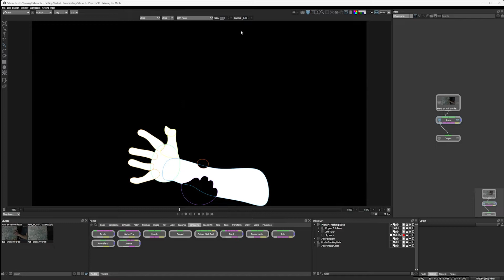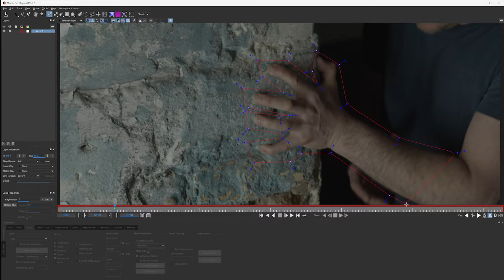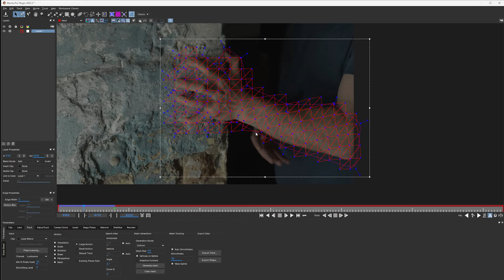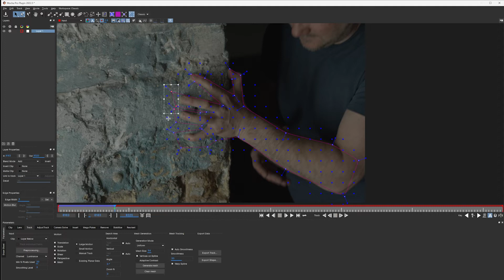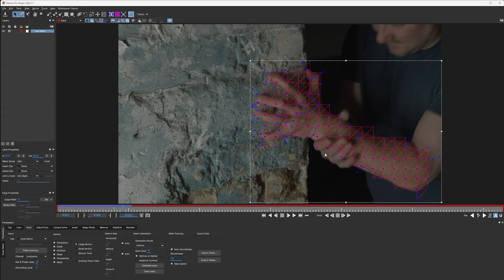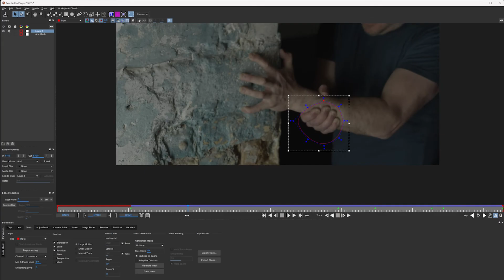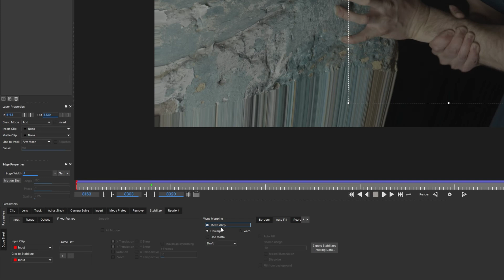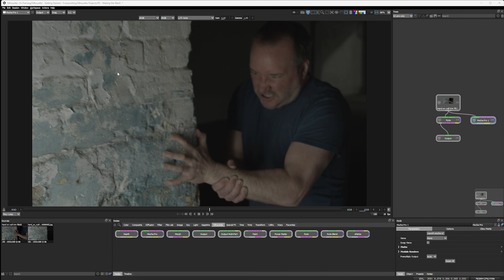Silhouette Essentials Comp - 05A PowerMesh and Mocha Pro [Boris FX compositing]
This is the free version of Silhouette Essentials - Compositing with Ben Brownlee.  In this session we are focusing on using Mocha Pro directly inside of Silhouette. We are looking to Mocha Pro to create PowerMesh data to matchmove the arm and skin manipulation.  We'll learn how to set up the PowerMesh correctly and protect against the mesh slipping as we track forwards.

Finally we check the mesh quality before taking the data back into the Silhouette comp.

Chapter List
00:29 Applying Mocha Pro and setting up PowerMesh
07:28 Dealing with Occluding Objects
11:01 Checking the PowerMesh quality